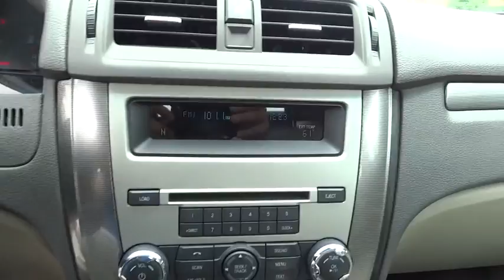2012 Ford Fusion Westminster, Owings Mills, Hanover, Reisterstown, MD, York, PA MU122210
2012 Ford Fusion

BALANCE OF THE FACTORY WARRANTY, POWER WINDOWS, POWER DOOR LOCKS, ONE OWNER, CLEAN CARFAX, ALLOY WHEELS, CD PLAYER, BLUETOOTH, NON-SMOKER, LEATHER, HEATED SEATS, and was a CLEAN LOCAL TRADE IN HERE. 6-Speed Automatic and Leather. Previous owner purchased it brand new! Want to save some money? Get the NEW look for the used price on this one owner vehicle. Named Motor Trend Car of the Year 2010. This superb Fusion would look much better in your driveway than on our lot. We need the space for cars with some profit margin! Unlike most of our Competitors, when purchasing a Previously Owned vehicle from Heritage, you will not encounter any hidden charges (i.E. Reconditioning Fees, additional Maryland State Inspection costs or Freight Fees.) The only additional cost to our Internet Price is State Tax, Tags, License and $299 Dealer Processing Fee.